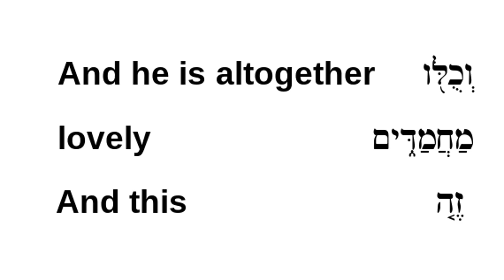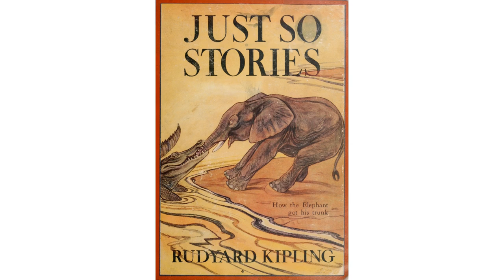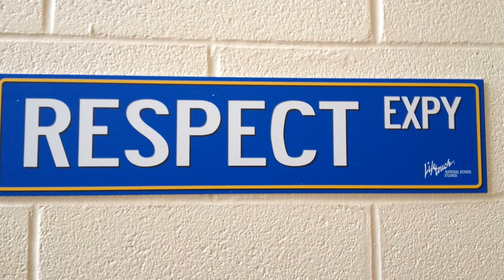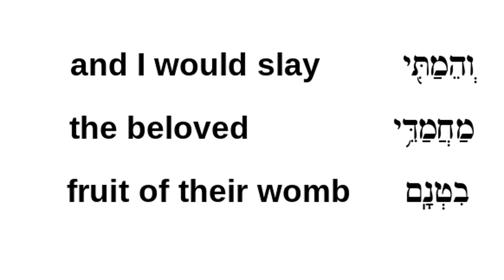Is Mohammed in the Bible? No, he isn't.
I have heard Muslims claim that the name of Muhammed is in the bible. This is based on the “Song of Songs, chapter 5. But it's a love letter; romantic poetry.
The hebrew word that you're thinking of is "ma-kha-madeem", which is not “Mohammed”, it’s just a bit similar. And the meaning of that is "lovely". If the author of the bible had wanted to use the word "Mohammed" then he could have. But he didn't.